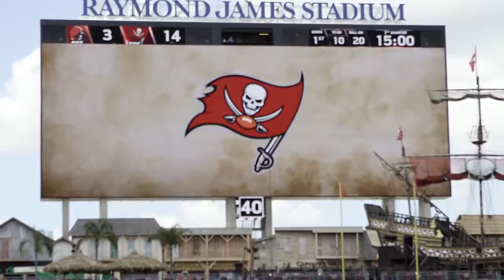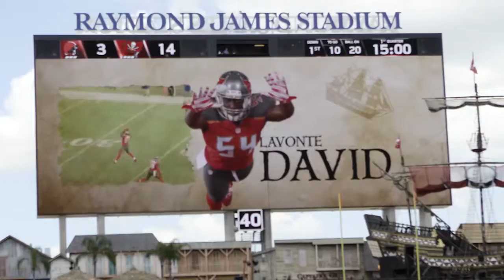Buccaneers Stadium Renovations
Check out some great new renovations of the Buccaneers Stadium.

"The first phase of renovations are under way and are scheduled to be completed for the Buccaneers' 2016 season. The centerpiece of the first phase of projects will be the installation of new, state-of-the-art HD video boards in each end zone, four HD tower video displays in each corner of the lower bowl and HD ribbon boards in the center ring of the suite level.

The new end zone boards will be expanded and measure 9,600 square feet each, while each tower display will measure 2,644 square feet. In total, the video display area, including all six boards and the ribbon boards, will be greater than 31,000 square feet, making it the third-largest in the NFL. The project will also include a new, state-of-the-art sound system and concessions upgrades, in addition to the renovation of all luxury suites."